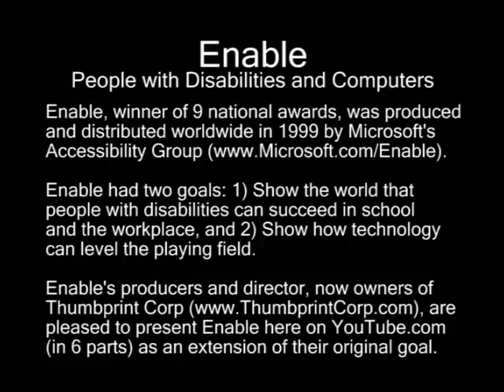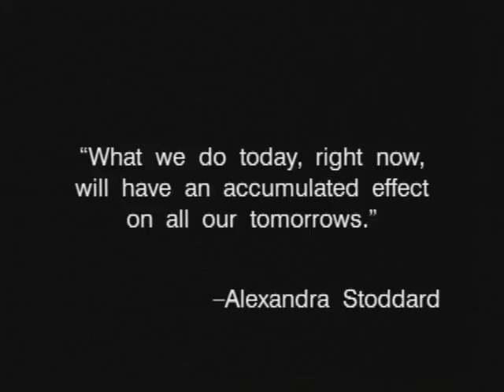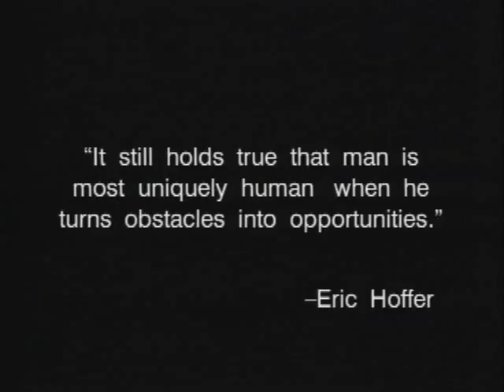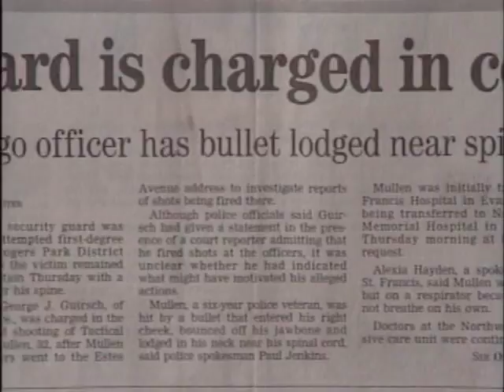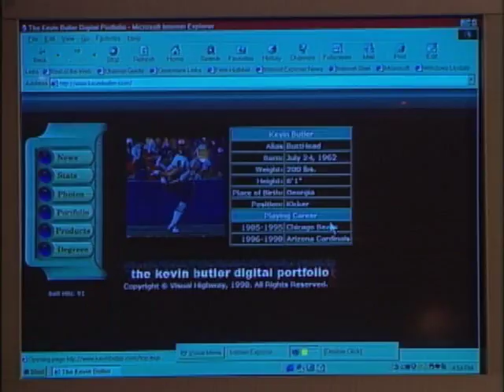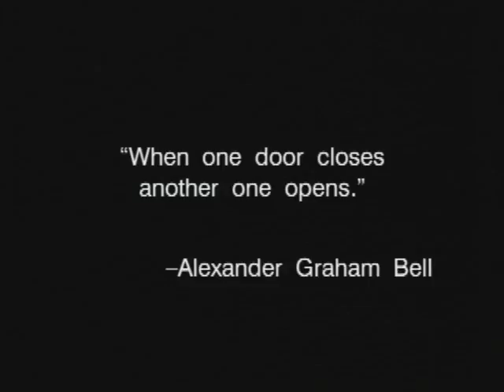Enable (Part 1 of 6) People with Disabilities & Computers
Join The Flying Karamazov Brothers as they introduce you to people with disabilities and the technology they use.